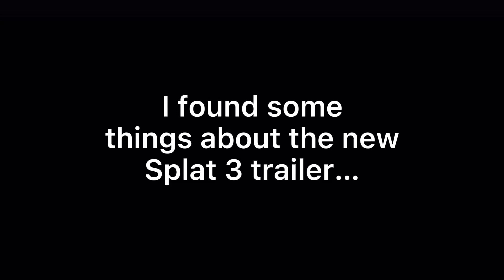Some things about splat 3